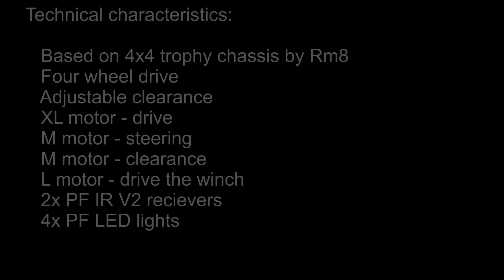Lego Technic CutLet 4x4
Hybrid cars sedan and SUV.

Specifications:

Chassis 4x4, author - Rm8 (Karshiev Egor)
four-wheel drive
Variable clearance
XL motor - drive
M motor - steering
M motor - clearance
L motor - Winch
2x PF reciever V2
4x PF LED Lights

Model weight of 1 kg

dimensions of the body:
Length - 50 stud
Width - 17 stud